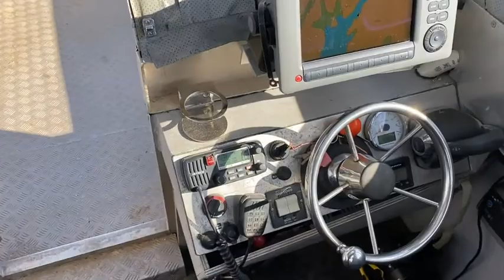Arbeidsbåt, Aluminium selges på klaravik.no